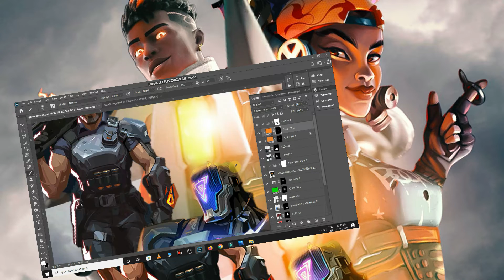Movie Poster Design In Photoshop 2021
Hello guys, In this quick tutorial I've shown you Movie Poster Design In Photoshop 2021. Thse videos are very helpful for beginners as well as for those designers who want to brush up their graphic design skills.
sports poster design in photosop 2021,
sports poster design in photosop,
how to make poster in photoshop in hind,
how to create movie poster in photoshop,
how to make poster in photoshop for beginners,